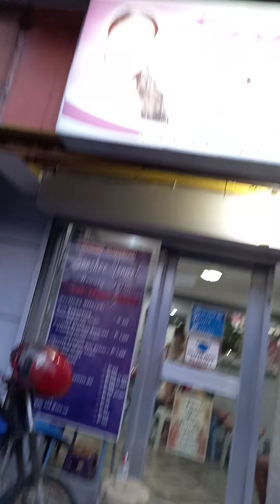pauwi na galing sa mga suki naningil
ligaya's life after an ofw